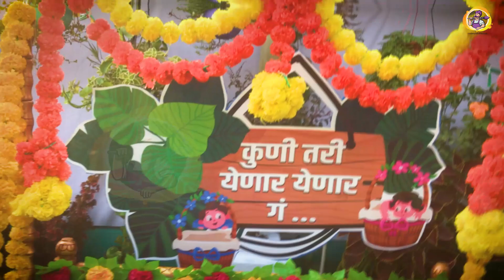Baby Shower | Ballon Decoration | Kalmeshwar